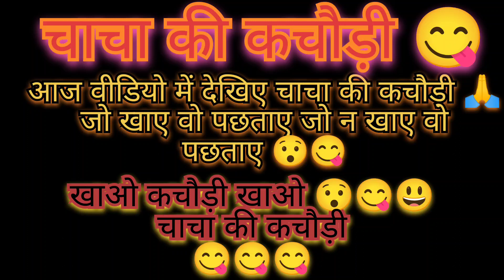चाचा की कचौड़ी😋ऐसे मौसम में चाचा की कचौड़ी 😯जो खाए वो पछताए 😃 जो न खाए वो पछताए batukkdvlogs 👍👍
batukkdvlogs kdvlog sorabhjoshivlogs vlogvideo vlogger भैरवबाबा templevideos vlogging चाचा की कचौड़ी #😃😯😋specialresipi चाचा की कचौड़ी.

हेलो दोस्तों हमारे चैनल पर मिलेंगे मजेदार सुन्दर ब्लॉग वीडियो जो कि सामाजिक हों...
जयहिंद साथियों...

आप देख रहे हैं बटुक केडी ब्लॉग्स में. चाचा की कचौड़ी 😯

@जालौन जिला up

@directed kartik pandit
@editting director batuk kd vlogs
@Camera man kd pandit.